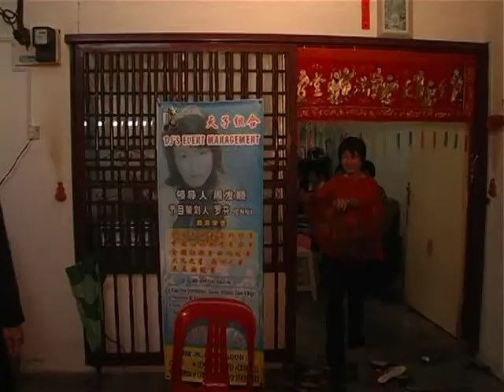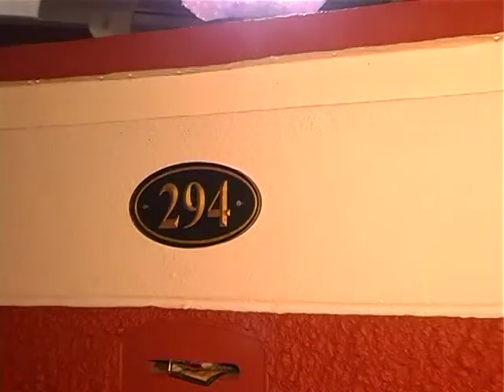Choon Keat CoCo Wedding MV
The wedding of Lim Choon Keat & CoCo Te at Alor Star 02082009.
Please leave your comments after view, TQ.